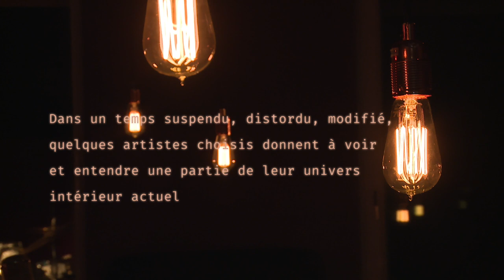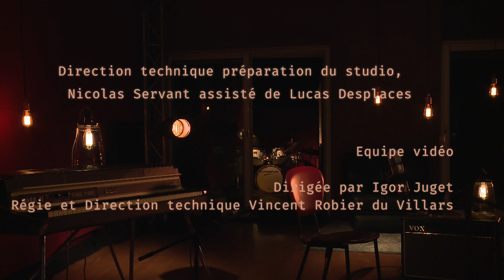PAUSE - Federico Casagrande & Gautier Garrigue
Federico Casagrande & Gautier Garrigue
Une production Vincent Mahey et Benoît Sourty pour Sextan, EMC et PeeWee!

Réalisation Igor Juget
Enregistré et réalisé en direct dans le Studio A – la fonderie le 6 avril 2023 avec les équipes du studio Sextan et de l’école EMC.

Federico Casagrande : Guitare
Gautier Garrigue : Batterie & Guitare

1 - Lezaola Song (Gautier Garrigue)
2 - Step by Step (Federico Casagrande)
3 - Improvisation 1 (Gautier Garrigue)
4 - São Vincente (Federico Casagrande)
5 - Improvisation 2 (Federico Casagrande)
6 - 3007 (Federico Casagrande)
7 - Au Passé (Gautier Garrigue)
8 - Kenny Are You In This Room (Gautier Garrigue)

Direction technique préparation du studio, Nicolas Servant assisté de Lucas Desplaces

Équipe vidéo dirigée par Igor Juget
Régie et Direction technique Vincent Rabiers du Villars
Assistants vidéo Janelle Siraga & Théo Christe
Cadreurs
Doria Hutchinson, Léna Landaud, Alicia Gaman, Hugo Cabrera, Corentin Desjeux, Thibault Guillon, Guillaume Monnier
Assistant régie
Dorian Lebourg
Montage
Igor Juget & Jeanne Martin

Lumière, François Yvernat
Prise de son et Mixage, Arthur Gouret assisté de Tristan Barège & Eva-Marie Roche
Générique, Vincent Mahey, Madeline Lerat

Merci à Jean-Paul Debard pour son soutien indéfectible.

La série PAUSE est réalisée en collaboration avec le label PeeWee!

                                                                    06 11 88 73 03